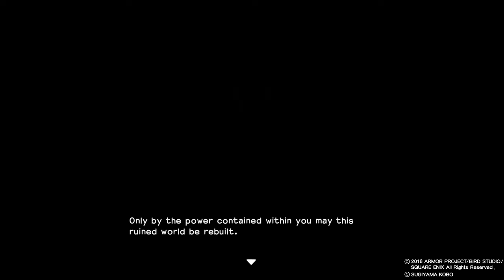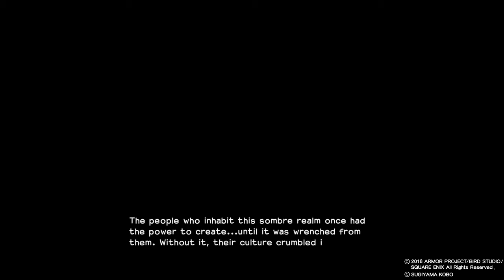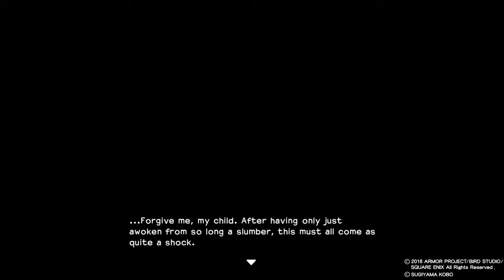DRAGON QUEST BUILDERS Part 1